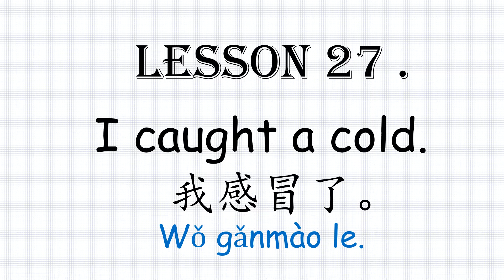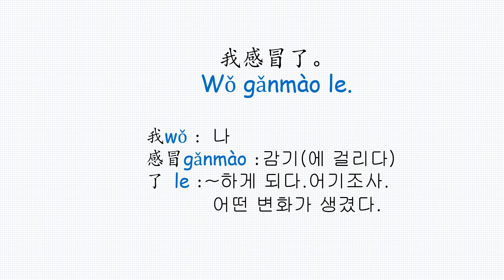매일영어중국어27. I caught a cold. 我感冒了。Wǒ gǎnmào le. 나 감기 걸렸어.